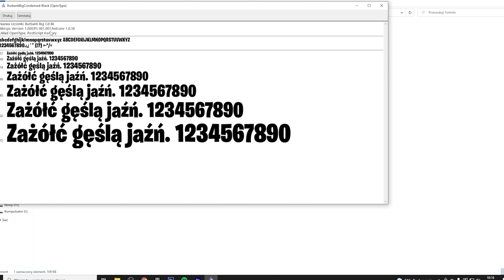FORTNITE FONT - HOW TO DOWNLOAD AND INSTALL IN WINDOWS?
Hi. If you’re looking for a font from FORTNITE, you’ve come to the right place. In today’s tutorial, I’ll show you where to download and how to install the FORTNITE font.